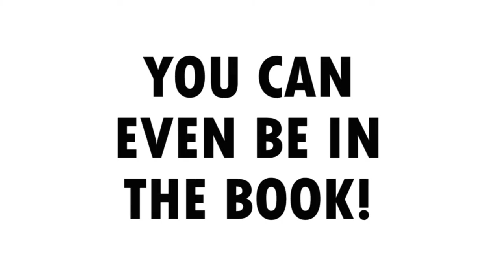BEARS WANT TO KILL YOU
the official Kickstarter campaign video

Featuring the voice of Mick WIngert and the music of Anthony Munoz